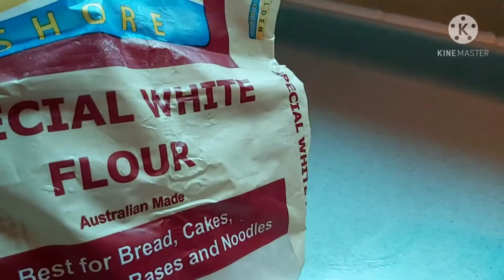chocolate lava cake